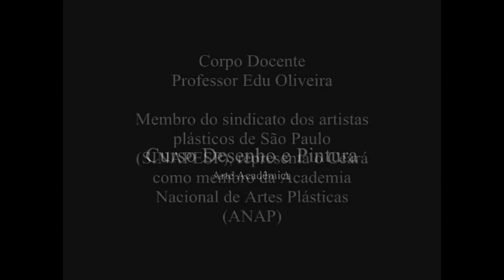Retrato com Pastel seco e Carvão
Curso Desenho e Pintura
Módulo II Retrato com Modelo Vivo
Turma Noite
Professor Edu Oliveira